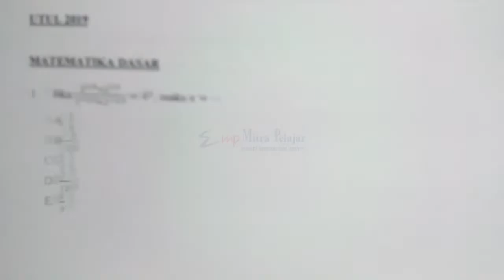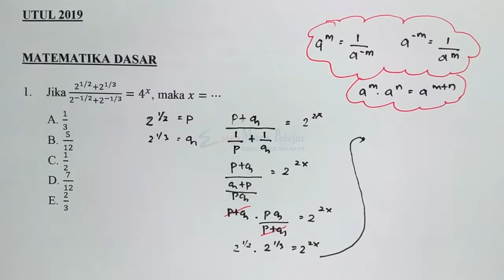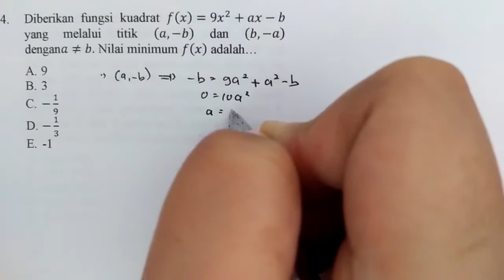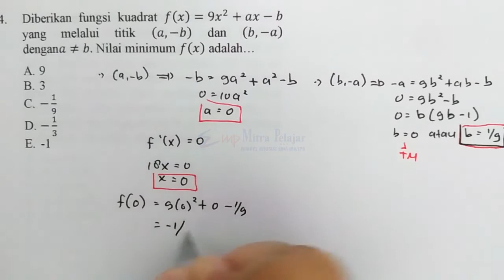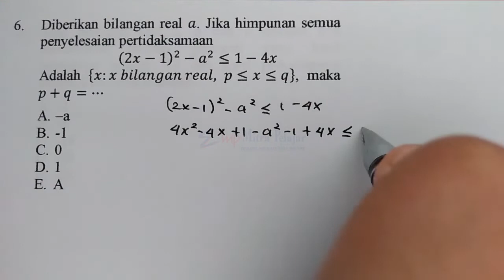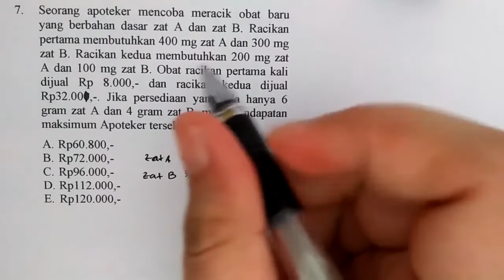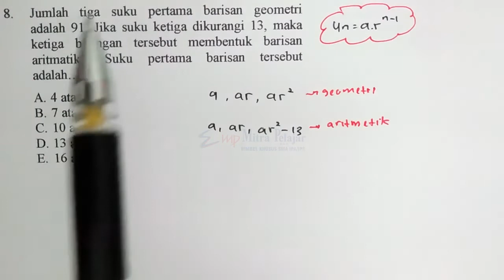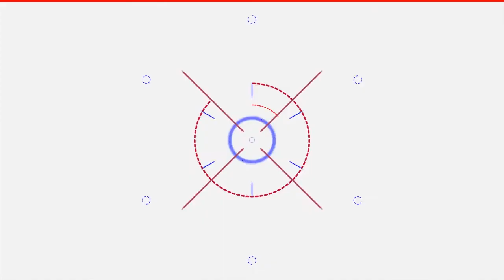Pembahasan UTUL UGM Matdas Tahun 2019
Halo pejuang PTN 2021..
Berikut ada Pembahasan soal UTUL UGM 2019 untuk pelajaran MATDAS PART 1 yaa.
Semoga bisa membantu kamu persiapan buat materi Ujian Mandiri juga, tidak hanya persiapan UTBK saja yaa..
Pernah dengar kan yang bilang, "Banyak jalan menuju Roma" begitupun dengan kuliah di PTN, "Banyak jalur menuju PTN".

So, tetap semangat dan persiapkan planning sebaik mungkin ya.

Mau nanya atau sharing atau request video? bisa langsung comment atau dm ig yaa